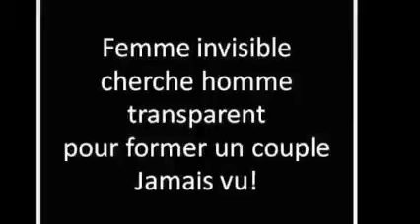MBOTE NA YO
LE REBELLE

Les gens ont peur de ceux qui connaissent leur propre essence. De tels êtres qui se connaissent eux-mêmes dégagent une certaine autorité, une aura.
Leur magnétisme, leur charisme est capable de libérer des personnes jeunes et vigoureuses de l’emprisonnement traditionnel…
L’être éveillé ne peut être réduit en esclavage, on ne peut pas l’incarcérer, c’est bien là l’ennui… L’home qui a découvert son propre cœur conscient est nécessairement difficile à soumettre socialement . Il représente une force perturbatrice. Or, la foule ne veut pas être dérangée, même si elle vit dans la souffrance. La peine est devenue une habitude. Aux yeux des masses, l’homme content est insolite et perturbant.
L’être éveillé est un parfait étranger sur cette terre. Il semble détaché de tout. Aucune organisation, aucune communauté, aucune société, aucune nation ne peut le confiner.
Un rebelle est quelqu’un d’intuitif, il n’accepte les vérités toutes faites, il fait l’expérience de la vie, il se sent responsable de sa vie.
Sur son épaule : un emblème le soleil. Dans sa main droite il tient un flambeau symbolisant la lumière de sa propre vérité acquise de haute lutte. Le rebelle romp la chaîne des opinions, des conditionnements sociaux. Il est par essence un rebelle non parce qu’il se bat contre quelque chose ou quelqu’un mais parce qu’il veut découvrir sa véritable nature et il est déterminé à vivre en accord avec celle-ci.
L’aigle est son animal tutélaire, le messager entre le ciel et la terre.
Le rebelle nous pousse à avoir le courage d’assumer la responsabilité de ce que nous sommes et de vivre notre propre vérité… Ça c’est ma vision
Bien sur il se sent totalement responsable de sa vie.
Le rebelle brise les chaînes de sa propre prison, chaînes formées par son mental, il part à la découverte de son inconscient malgré les souffrances qu’il rencontre, il ne se ment pas car il aime la vérité. Il garde un cœur d’enfant, impossible de ne pas croire en l’humanité, à l’amitié, à l’amour car il en a une haute estime… même si . Il rêve d’un monde meilleur, d’un monde où l’amour serait roi…il rêve